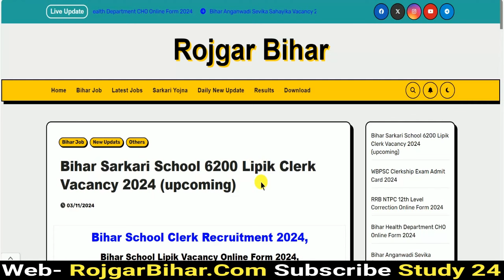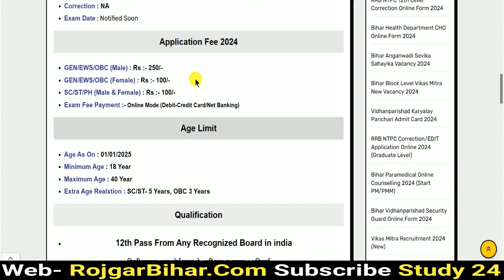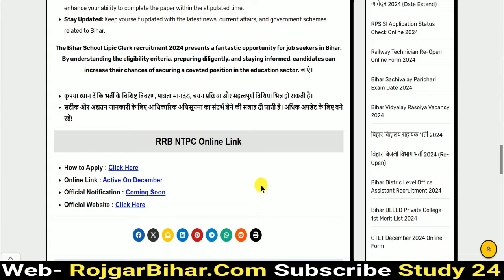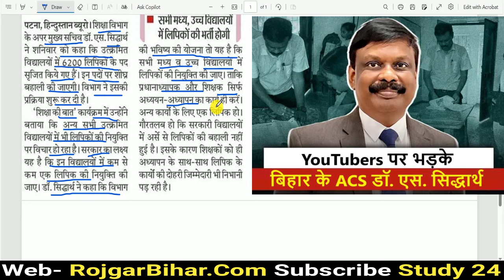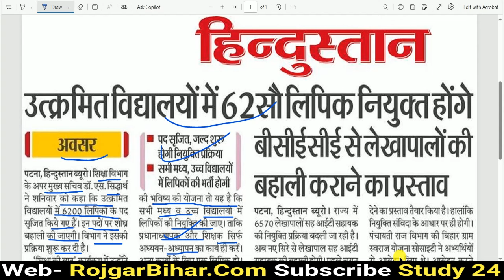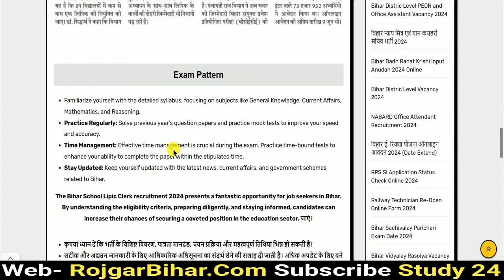Bihar Sarkari School Lipik Clerk 6200 vacancy 2024 | Bihar New Vacancy 2024| Bihar Clerk Bharti 2024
Title- Bihar Sarkari School Lipik Clerk 6200 vacancy 2024 | Bihar New Vacancy 2024| Bihar Clerk Bharti 2024

बिहार के विद्यालयों में होंगी 6200 लिपिकों की बहाली 2024-25 | bihar sarkari school lipik vacancy 2024 | Bihar स्कूलों में नई भर्ती 2024 | लिपिक New Vacancy l Bihar Clerk online apply l 12th pass apply

VIDEO TOPIC
Bihar स्कूलों में नई भर्ती 2024
लिपिक New Vacancy
Bihar Clerk online apply l 12th pass apply
Bihar Vidyalaya Sahayak Bharti 2024
Bihar School Clerk Vacancy 2024
Bihar Clerk Recruitment 2024
12th Pass Sarkari Naukri
Bihar Vidyalaya Sahayak Eligibility
Bihar Govt Jobs 2024
Bihar Clerk Job 2024
Bihar Sarkari Naukri